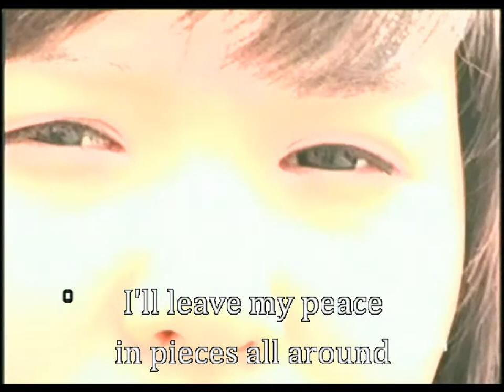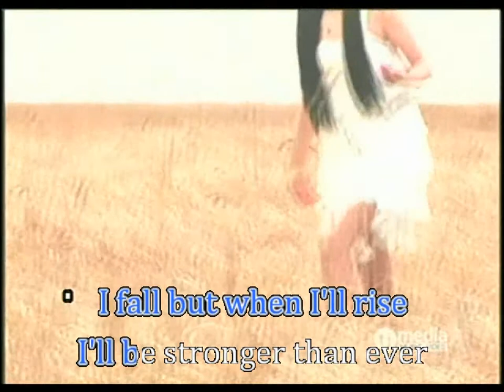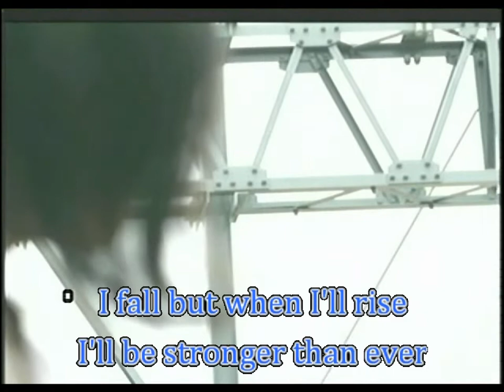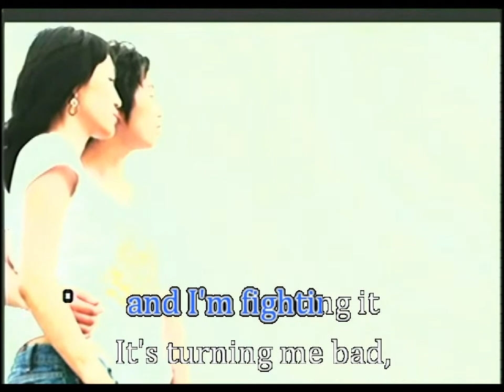Stronger Than Ever (Karaoke Version) - Raleigh Ritchie (Instrumentals)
This Video is a TJ Media TKR 355P recorded Lyrics Video. The original song has been transformed to Instrumental background music for this Lyrics Video.

SONG DETAILS

Title:  Stronger Than Ever

Singer:  Raleigh Ritchie, Jacob Anderson

Composer:

Album: Black and Blue EP